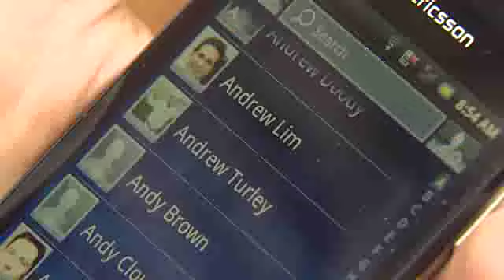Smartphones make a great holiday gift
Think smartphones aren't a good holiday gift? HLN Money Expert Clark Howard and Jennifer Westhoven say think again.